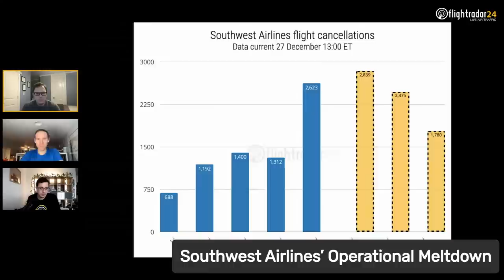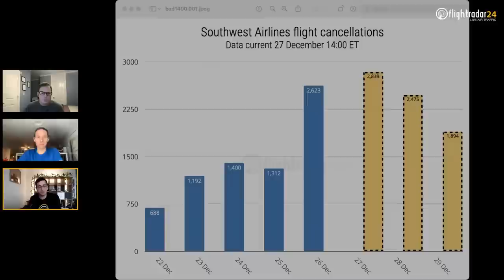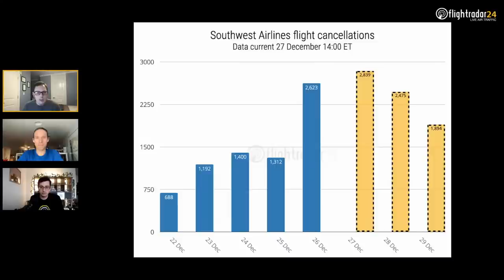AvTalk Live: Southwest Airlines’ Meltdown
A live AvTalk as we discuss Southwest Airlines’ operational meltdown over the Christmas holiday and how the airline is planning to reset.